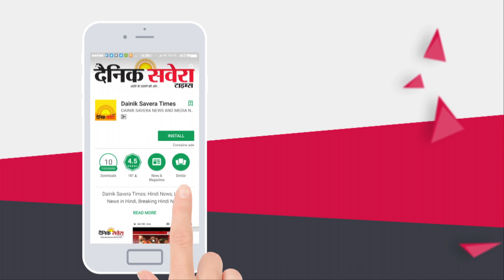ਆਪਣੇ ਮਾਂ ਬਾਪੂ ਨਾਲ ਮਜ਼ਾਕ ਕਰਦੇ ਨਜ਼ਰ ਆਏ Khan Saab | Dainik Savera